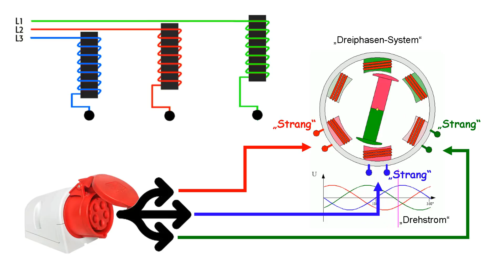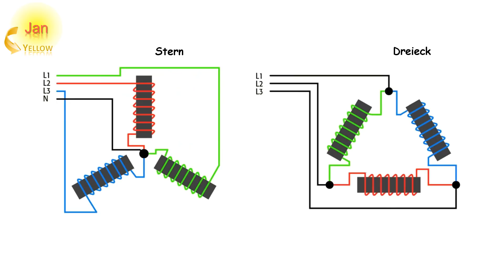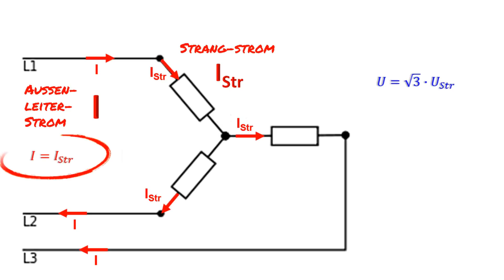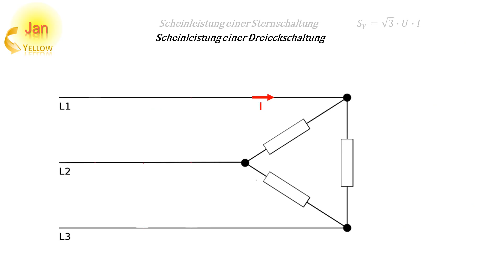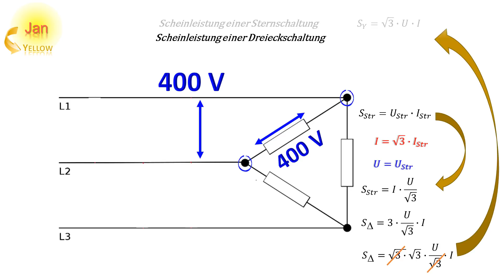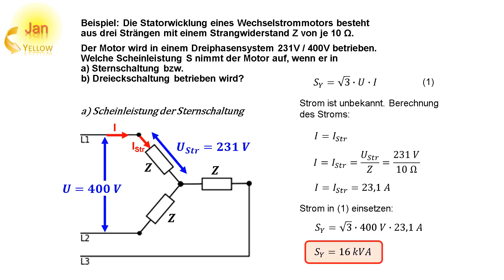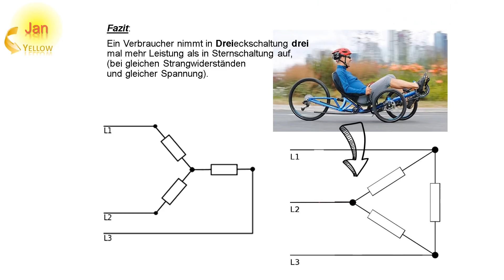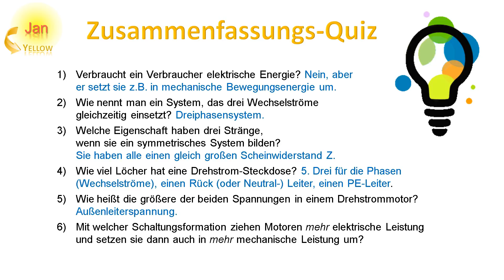Leistungs-Vergleich von Dreieck- und Sternschaltung (Drehstrom 04)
0:00 Überblick
1:07 Scheinleistung
2:38 Sternschaltung
4:13 Dreieckschaltung
5:28 Formel für die Scheinleistungen
6:19 Aufgabenbeispiel
8:25 Quiz

In diesem Video geht es um Grundlagen der Elektrotechnik, genauer, um Drehstrom, und noch genauer, um den Vergleich der Leistungen bei Dreieckschaltung und bei Sternschaltung.
Drehstrom: Wieso zieht der Motor mehr Leistung aus dem Netz, wenn man ihn intern im Dreieck verschaltet? Was ist der Unterschied zwischen Strangspannung und Außenleiterspannung? Wie berechnet man die Scheinleistung einer Dreieckschaltung und die einer Sternschaltung. Warum sind die Leistungen unterschiedlich, auch wenn die Strangspannungen gleich groß sind? Hier wird's einfach erklärt, mit Beispiel-Aufgabe berechnet. Am Ende folgt noch eine Eselsbrücke und ein Quiz, bei dem Du Dein neu erworbenes Wissen testen kannst.